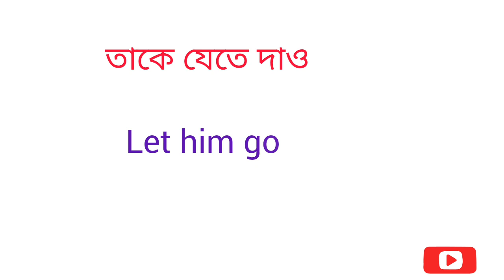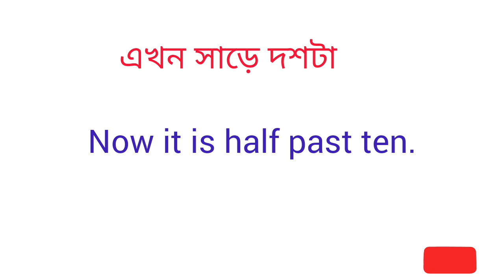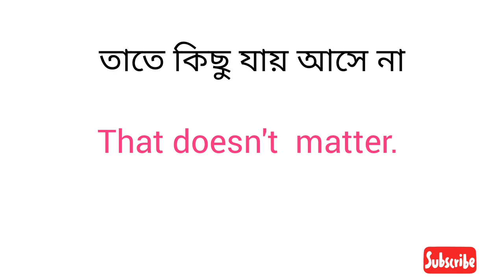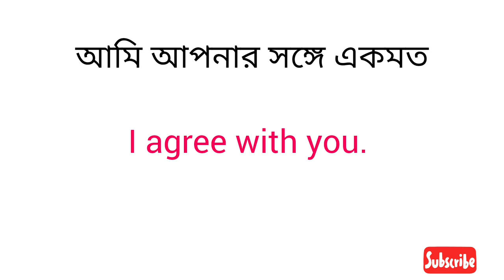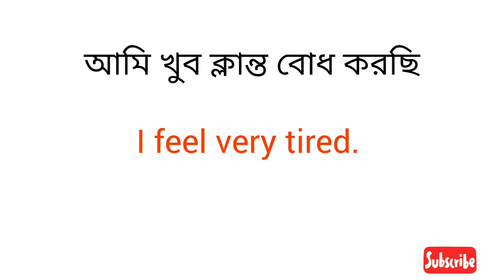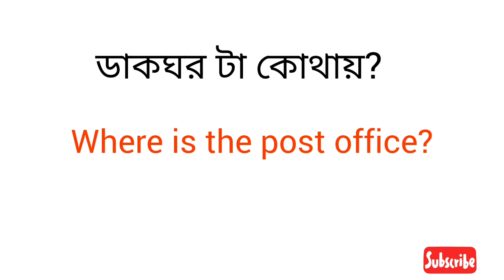দৈনন্দিন জীবনে ব্যবহৃত ইংলিশ Speeches ||Daily Use English Speeches || Spoken English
Bengali to english habit # Learn English Daily use english words #

Your Quaries:

spoken english,
English Habit,
Bengali to english habit,
how to speak English,
learn English,
english sentense,
english fluently,
English learning video,
word  notes,
practice class in english ,